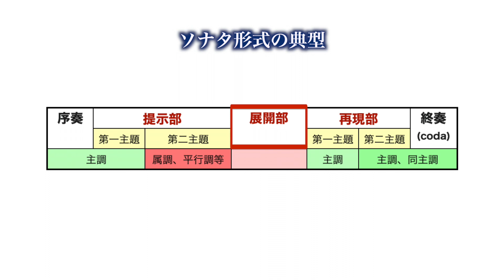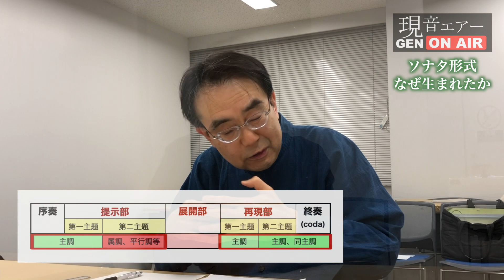今さら聞けない、「ソナタ形式」とは？ - GEN-ON AIR#68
GEN ON AIR（現音エアー）　今回は、クラシック音楽でおなじみ、かつ意外と説明が厄介な「ソナタ形式」について。
【PR】★現代音楽を知るための一冊「NEW COMPOSER」
★GEN ON AIR アーカイブス